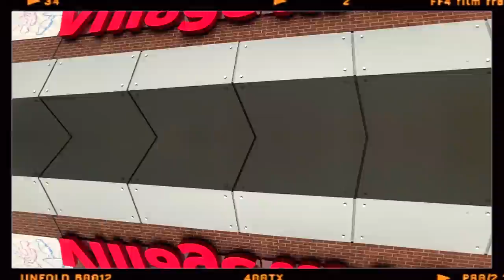QUI FERA LE MEILLEUR OUTFIT DE NOËL EN FRIPERIE? ft Cynthia Dulude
Première vidéo de NOËL!!!

Pour l'occasion, on c'est lancé dans une sérieuse compétition pour essayer de se créer des looks originaux Cynthia et moi, mais la vraie question...

QUI de nous deux a fait les plus beaux et le plus horrible outfit EN FRIPERIE?
***Perso j'trouve qu'on s'est vraiment bien débrouillé hahaha!

Pssst, on a aussi faite une vidéo sur la chaîne Youtube à Cynthia!

Mes réseaux